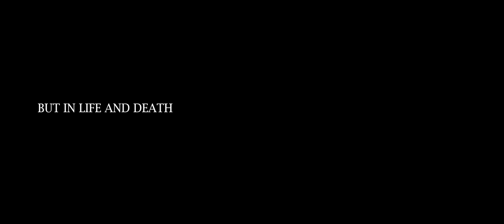ABATEMENT Official Trailer (2019) Michael Mckell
ABATEMENT Official Trailer starring Michael Mckell.
ABATEMENT is due for release in 2019 for updates follow ABATEMENT on Twitter
Directed by Gary Rogers, Written by Sharni Tapako-Brown, starring Michael Mckell, Andre Pierre, Sharni Tapako-Brown, Nathan Blyth, Amy Renard, James Bryhan, Charles O'Neill, Demelza O'Sullivan, Laura Jean Clinton & Liam D. Millard.

Synopsis: Can you trust in your instincts when those around you react diﬀerently? When a group of young adults camp out in the woods, they become entwined in a murder. A murder which grows, and strangles their perception of trust, loyalty and morals. In protecting the people they love, they uncover those only willing to protect themselves.

ABATEMENT is a story that will keep you guessing all through the ﬁlm! Just when you think you have worked out what is going on another sequence of events will make you question everything you know. It is a story that keeps you on the edge of your seat until the big climax at the end.

The ﬁlm started out as a low budget, self-funded ﬁlm designed to provide local actors with a project they could get their teeth into over the summer period. This quickly grew into something much larger after receiving 500 applicants for the roles. These were whittled down to around 25 we felt were real strong contenders all of which were then invited to submit a self-tape.

The main cast were then selected from these that we have today. Safe to say all the young talent involved are exceptional! Coupled with casting veteran actor Michael McKell we really ended up with a very special project